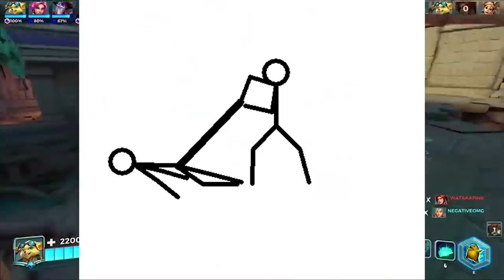Funniest Indian Serial Roast | Nazar serial roast | san ki roast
New video is here on Funniest_Indian_Serial_Roast